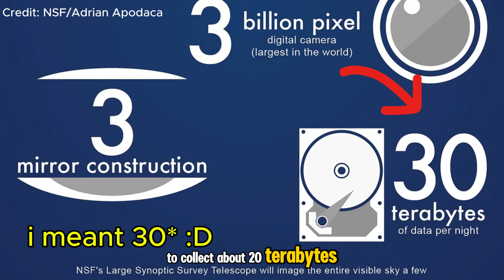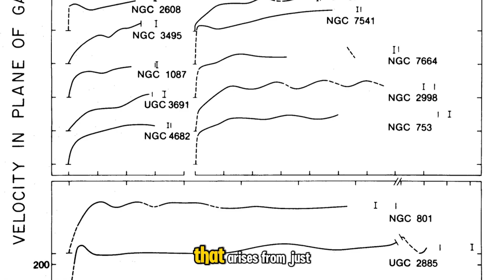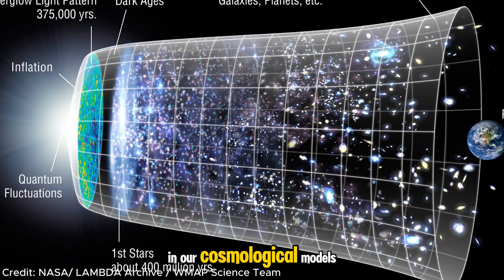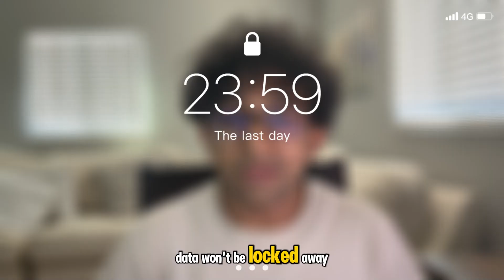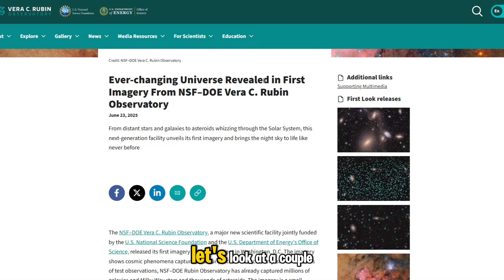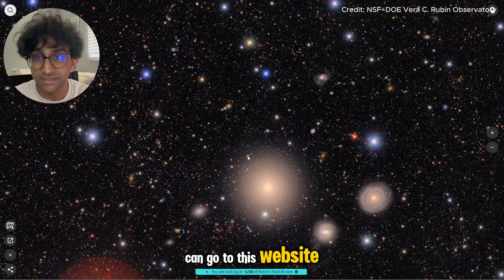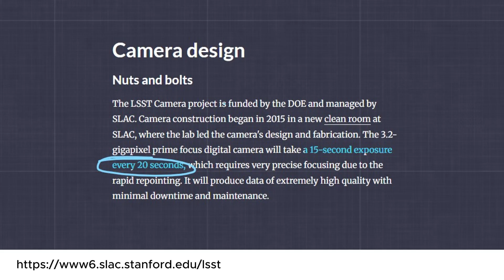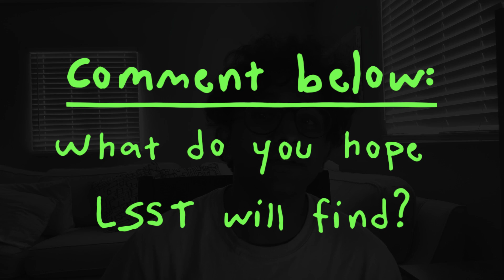The LARGEST camera EVER just took its first pictures!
This groundbreaking observatory just captured its very first images—and they’re stunning. With a camera of unprecedented scale, it’s set to change how we map and explore the universe.

With these first pictures, the largest camera in the world is giving us a glimpse into the future of space science. Here's why the Rubin Observatory and its LSST will change how we see the entire universe.